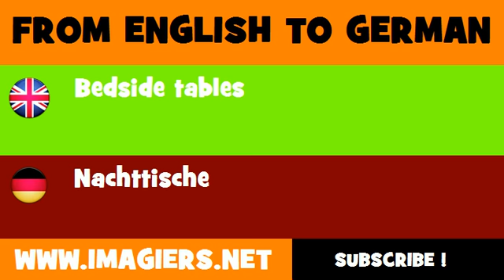FROM ENGLISH TO GERMAN = Bedside tables